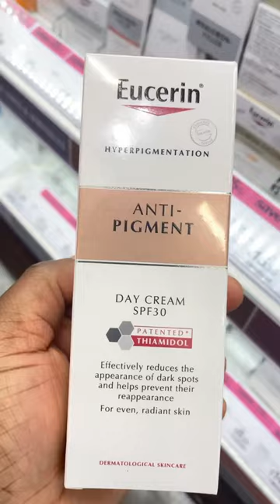Best Skincare Products For Dark Inner Thighs😨